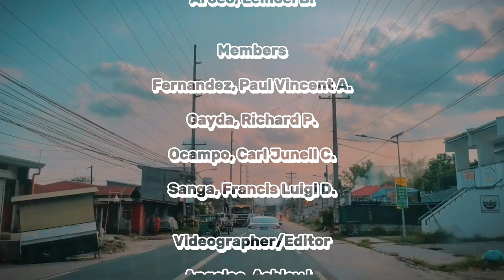Final Output - VLOG (Promoting Local History and Culture)